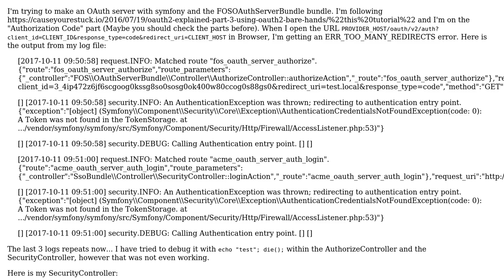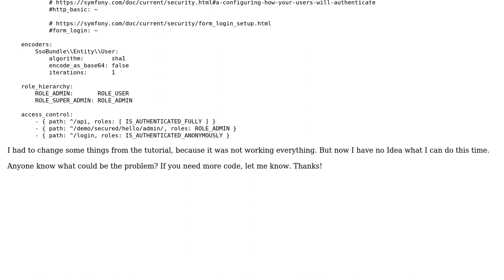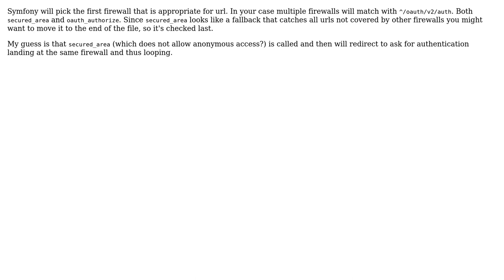Symfony FOSOAuthServerBundle ERR_TOO_MANY_REDIRECTS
With thanks & praise to God, and with thanks to the many people who have made this project possible! You are responsible for your own actions.